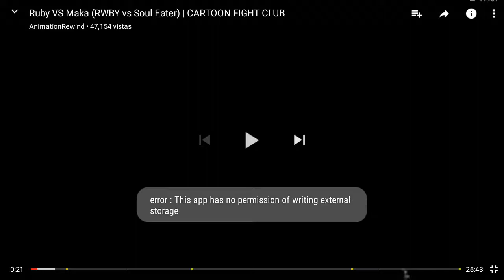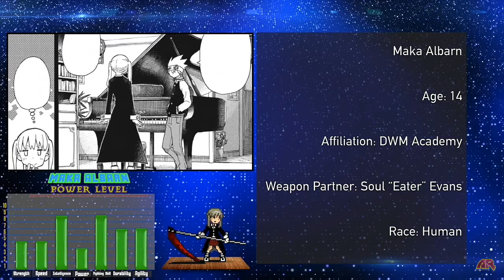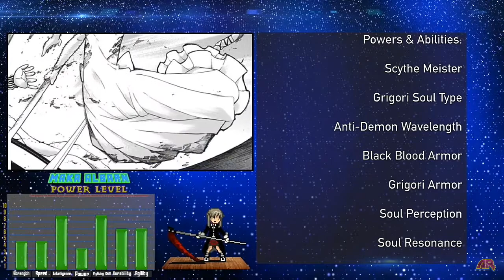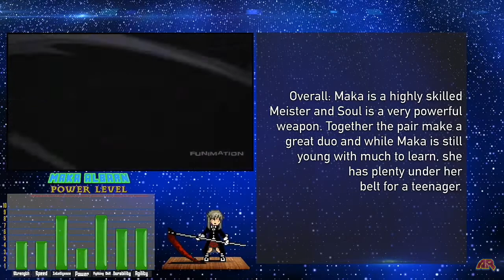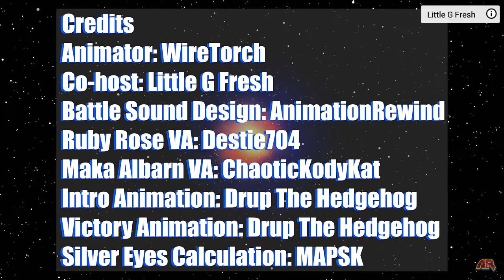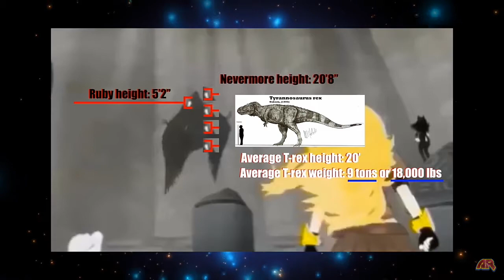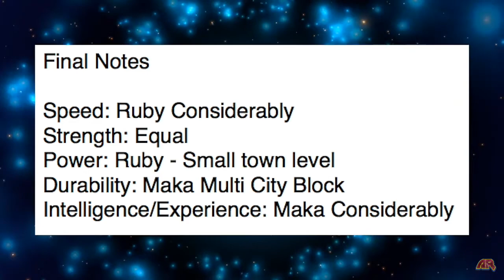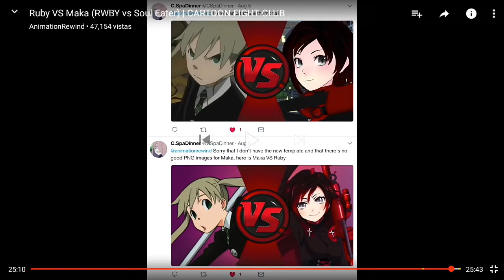Julio Reacts Ruby VS Maka | CARTOON FIGHT CLUB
A battle between two ladys who there main weapon is a grim
Everything by their rightful co-owner